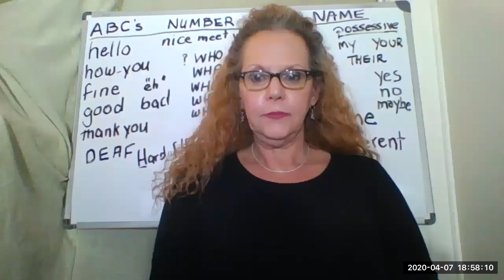Club ASL® Beginner Zoom ASL lessons with Dr. RedJenn - Lesson 1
Lesson 1
I was teaching ASL free online (basic lessons) through Facebook Live and switched to Zoom to incorporate seeing everyone. Providing classes since March during Covid19

Due to an overwhelming interest, classes are now full. No more new students can be admitted due to room capacity.
However - if you are watching the lesson videos here, please watch them in order, use them for review & practice. You can't watch one lesson & say 'you know sign' or think that is enough. Watching once is not enough & they're posted for others to learn with and practice with. ASL is a language immersed in Deaf Culture & is not a 'novelty'. ASL is not English, ASL is not universal & even within the US, there are accents in ASL in different regions and cultures within our culture. "Sign Language", PSE (Pigeon Signed English done with complete signing in an English word order) & S.E.E. (Signed Exact English) are NOT ASL - American Sign Language with it's own syntax, grammar, structure and all other pertinent linguistic properties of any other language. It takes years to become fluent and a long time to become conversational. Respect for & an understanding of Deaf Culture so as to avoid cultural appropriation (ie: making videos for 'likes' or social media attention - are not learning the language of by and for the Deaf but doing it for your own benefit & not to communicate with the Deaf. This is highly frowned upon by the Deaf Community. Please learn the language properly from a Deaf professor who can include Culture and Language as both go hand in hand and one does not exist without the other..

ALSO join us for our weekly sign-a-long Saturday evenings 7pm EST. Watch the Club ASL Facebook page for announcements as links are only posted for a short time & the rules of participation are always posted.

Thank you for your interest, and please watch all the videos in the lesson playlist in order to have a basic understanding & to learn the proper way. Dr. Jenn